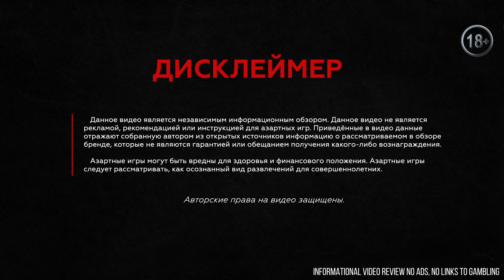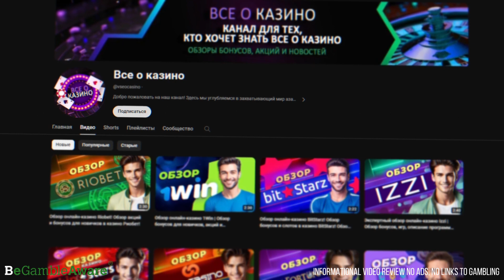Что за казино? Обзор онлайн-казино Vegas Grand! Обзор бонусов в казино Вегас Гранд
🎰 Добро пожаловать на канал «Все о казино»! Сегодня мы с вами вновь окунемся в захватывающий мир азартных игр с нашим обзором онлайн-казино! Конечно, каждого игрока волнуют несколько вопросов, связанных с азартными играми. Какое онлайн-казино самое надежное и честное? Где лучшие бонусы и слоты? На все эти вопросы мы даем ответы в наших обзорах онлайн-казино!
Сегодня в нашем обзоре будет рассмотрено казино Vegas Grand! Наша команда проанализировала площадку по главным критериям, и теперь мы готовы рассказать вам о бонусах и слотах!

Таймкоды:
00:00 Что за казино? Обзор онлайн-казино Vegas Grand! Обзор слотов и бонусов казино Вегас Гранд
00:23 Лицензия казино
00:33 Игры и слоты в казино Вегас Гранд
00:53 Бонусы онлайн-казино Vegas Grand
01:04 Программа лояльности
01:15 Способы оплаты и методы вывода casino Vegas Grand
01:28 Поддержка клиентов